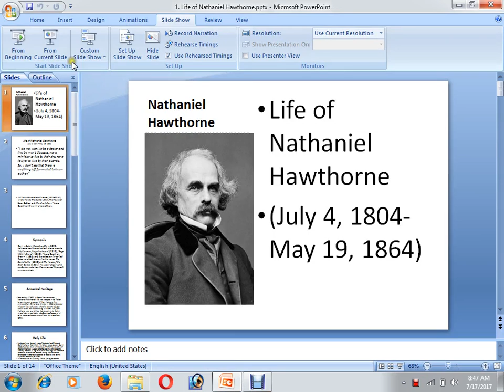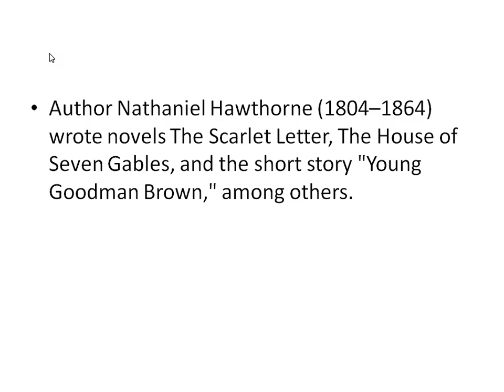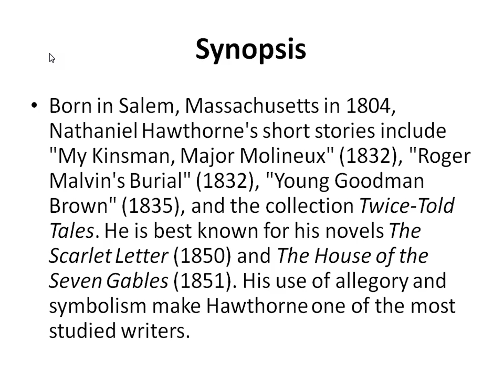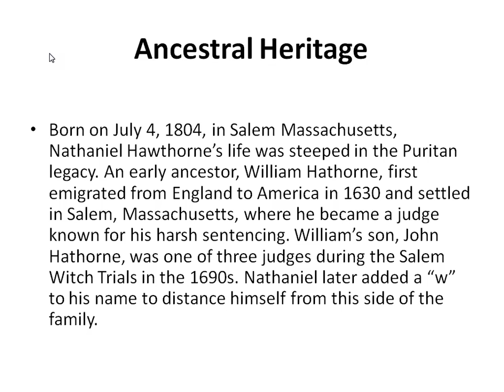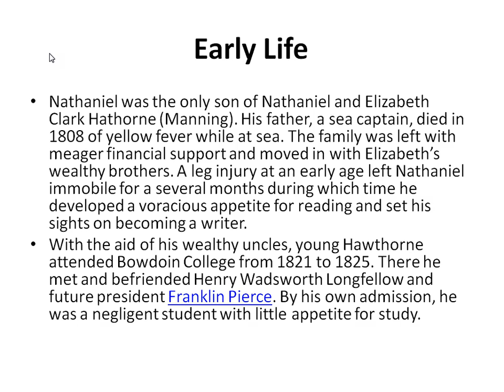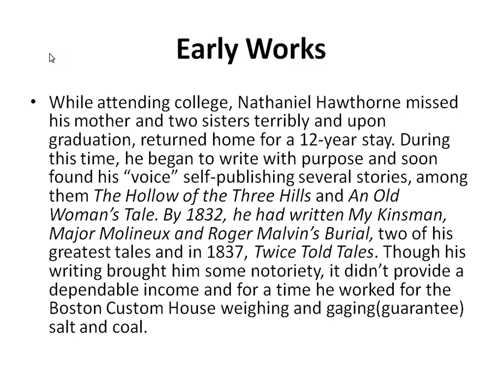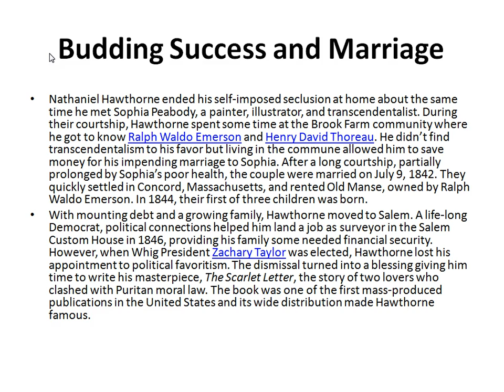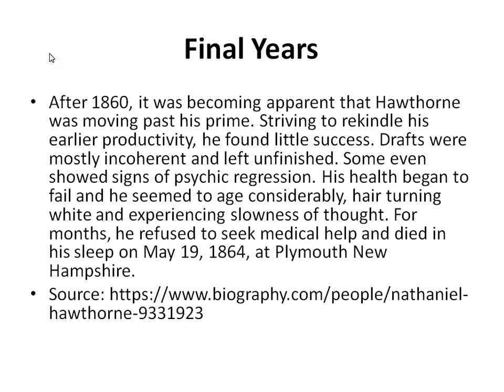How to know the biography of Nathaniel Hawthorne at a classroom environment in Easy English?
This video will show you the biography of a famous American Writer Nathaniel Hawthorne.

Best regards,

M A Salam